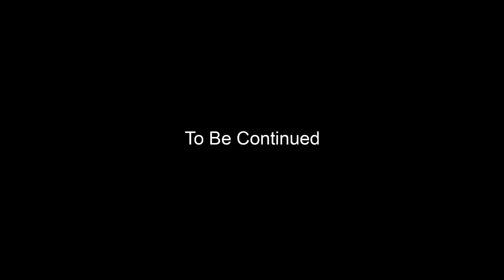[Teaser 01] Tor+ Saksit